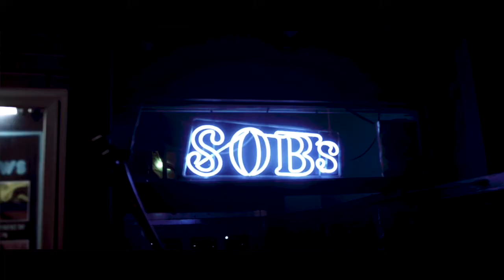Tribu Baharú - Un Día En New York (EPK)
Produced By ELKIN PAUTT